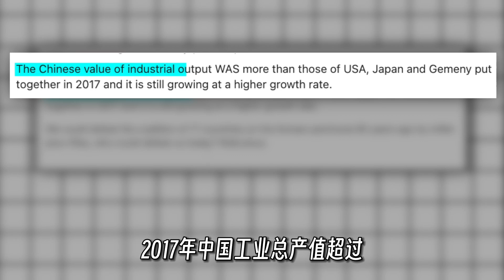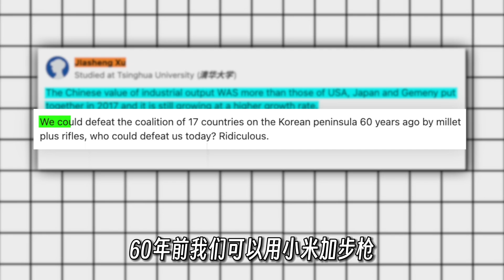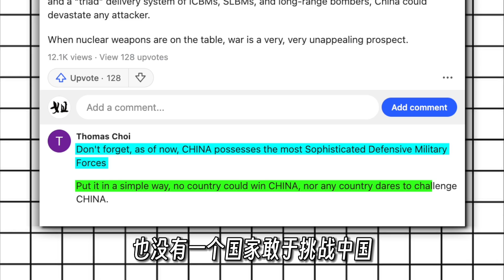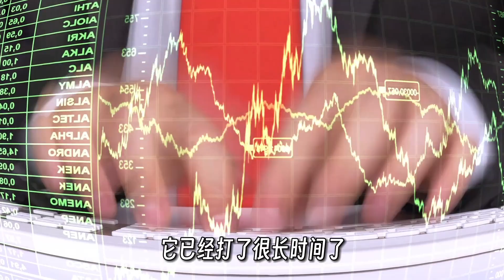美版知乎：哪个国家能打败中国？加拿大网友：中国是无懈可击的